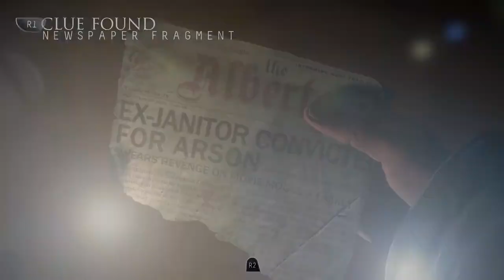Until Dawn: Part 5: Flirt! Flirt! Flirt!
Go for it, Chris!